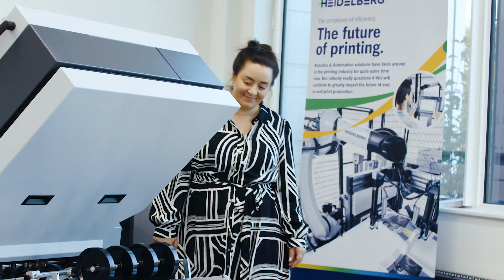HUK Employee Spotlight - Lindsay Nevin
Meet our new HUK Service Team Leader, Lindsay Nevin!

Lindsay is responsible for ensuring that the help desk team delivers excellent customer service. She monitors the duties of the service desk team members to ensure that customer inquiries are promptly attended to.